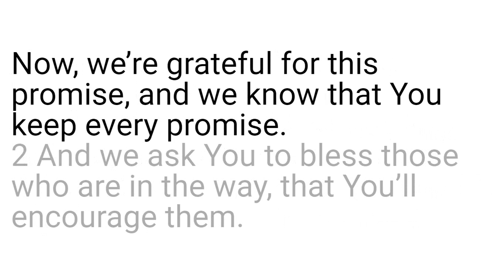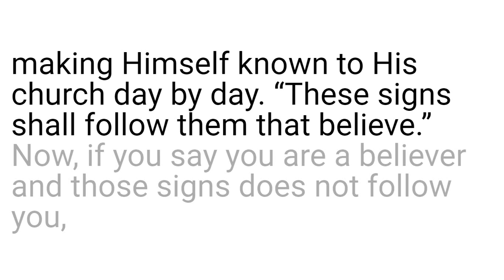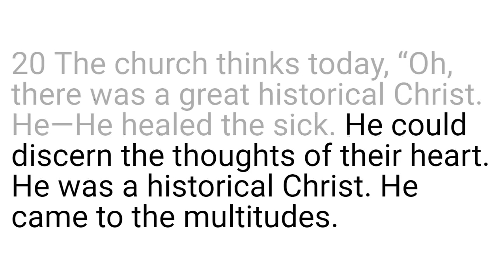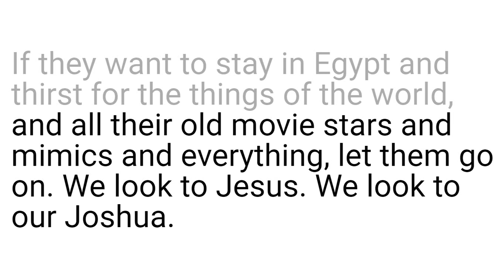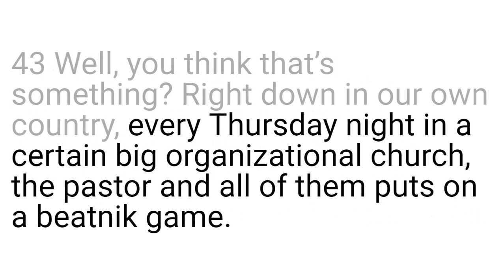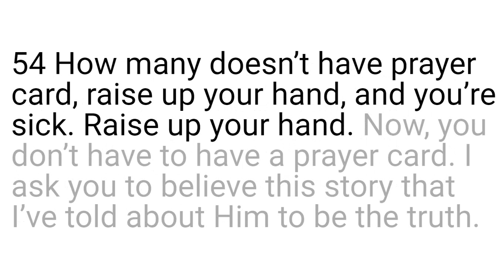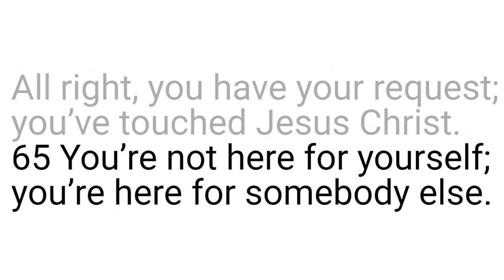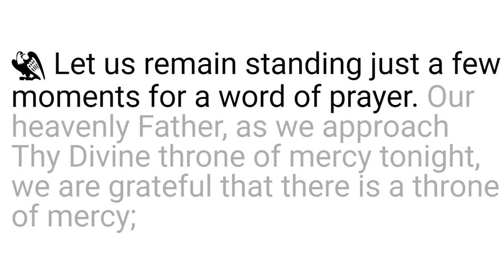61-0424 The Greatest News Flash In History